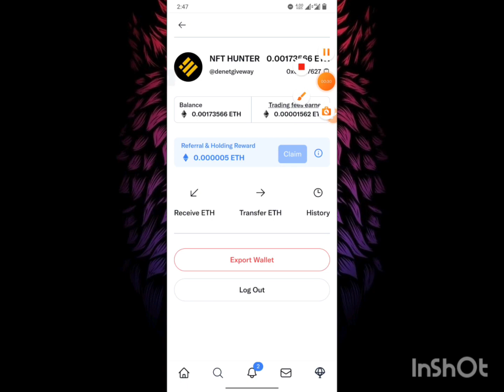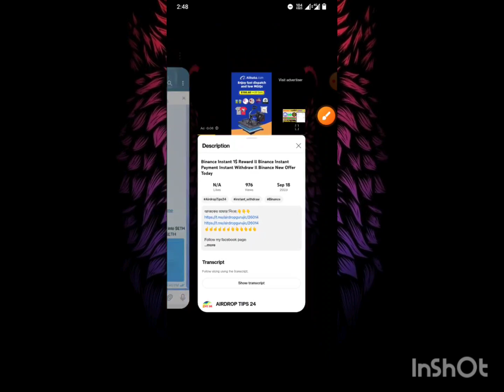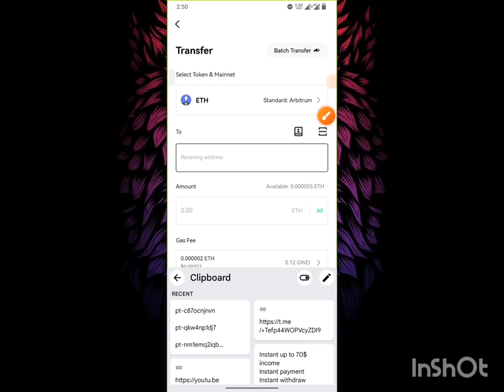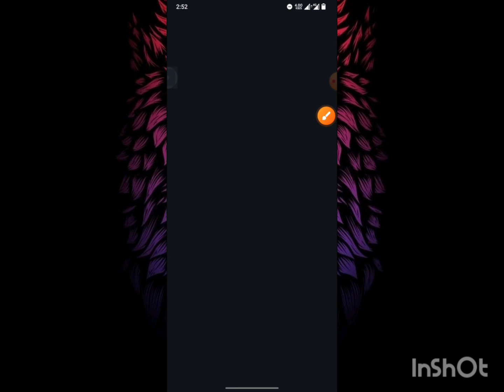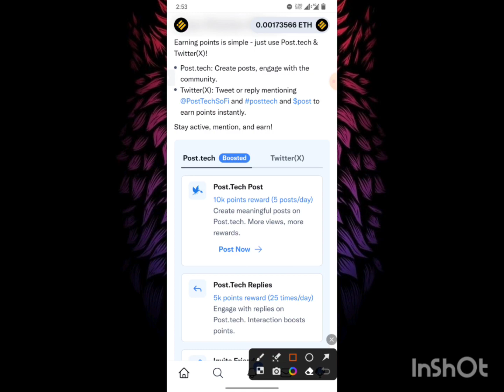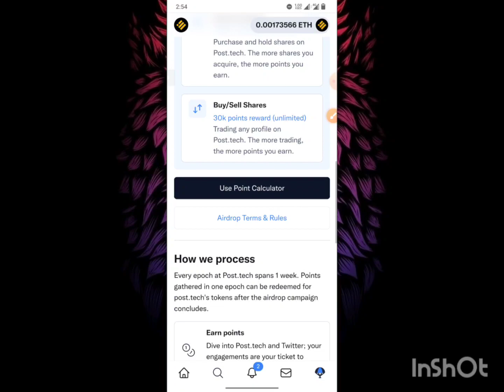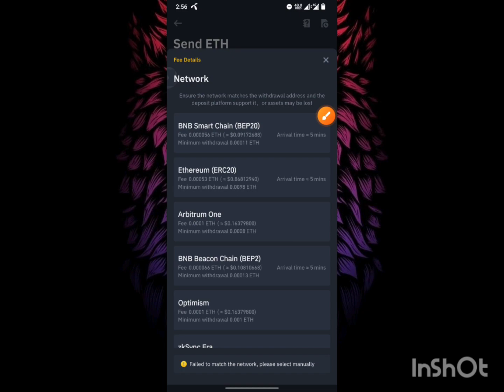Instant 2.85$ ARB Eth Received ll Binance Instant Payment Instant Withdraw ll Instant Post Tech Loot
binance offer
binance trading
crypto kupakupi
binance savings
অনলাইন ইনকাম
টাইপিং করে ইনকাম
টাইপিং জব